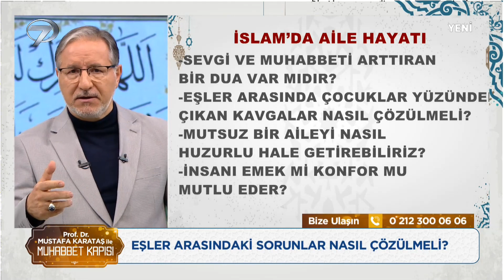Huzurlu Olmanın Formülü Nedir? | Prof. Dr. Mustafa Karataş ile Muhabbet Kapısı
Huzurlu Olmanın Formülü Nedir?